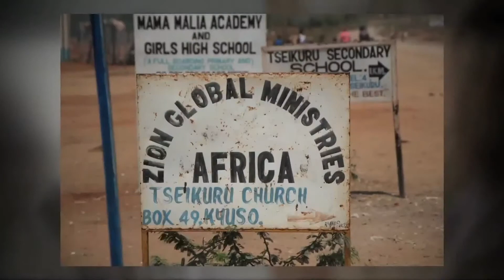Mission Possible Episode 17 - Water